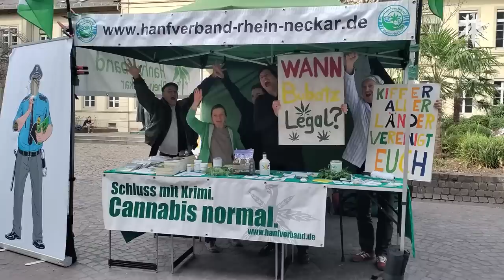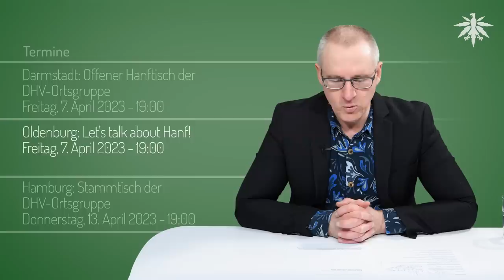SPD beschließt Legalisierung | DHV-News # 374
0:00 Intro
0:35 PKS 2022: 174.876 Strafverfahren gegen Cannabiskonsumenten
7:02 SPD-Parteivorstand beschließt Legalisierung - und jetzt?
19:37 Österreich verbietet HHC
22:34 Ortsgruppen-Funk
23:50 Termine

*DHV-Diamantsponsoren*

*PKS 2022: 174.876 Strafverfahren gegen Cannabiskonsumenten*

DHV, Pressemitteilung vom 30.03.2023: PKS 2022 - Hanfverband kritisiert massive Strafverfolgung von Cannabiskonsumenten

DHV, 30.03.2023: PKS 2022: Trend des Vorjahres bestätigt aber Zahlen verbleiben auf hohem Niveau

*SPD-Parteivorstand beschließt Legalisierung - und jetzt?*

Jusos Instagram, 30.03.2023: Lasse und Carmen Wegge verkünden auf Insta SPD-Vorstandsbeschluss

Jusos Twitter, 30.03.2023: Auf unsere Initiative hat der Parteivorstand der @spdde heute einen Antrag beschlossen...

vorwärts, 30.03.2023: Beschluss des Parteivorstands - Wie sich die SPD die künftige Cannabis-Politik vorstellt

Spiegel, 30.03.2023: Vorstandsbeschluss SPD-Spitze hält Cannabislegalisierung kurzfristig nicht für umsetzbar

Kirsten Kappert-Gonther Twitter, 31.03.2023: Hinter den Kulissen tut sich was, ... Das muss jetzt ans Licht und ins Parlament!

Kristine Lütke Twitter, 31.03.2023: Noch immer liegt kein erster Gesetzentwurf zur Legalisierung von Cannabis vor

Burkhard Blienert, 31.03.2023: Die Zeit ist reif. Wir müssen jetzt Tempo machen!

*Österreich verbietet HHC*

Der Standard, 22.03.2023: Kiffen mit Rausch: Bisher legales Cannabis HHC wird verboten

*Ortsgruppen-Funk*

ohne öffentliche Quellen

*Termine*

Würzburg: Treffen der DHV-Ortsgruppe
Freitag, 31. März 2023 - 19:00

Freiburg: Infostand der DHV-Ortsgruppe
Samstag, 1. April 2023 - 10:00 bis 16:00

Weimar: Legalize it! - Themenabend der Jusos Weimarer Land und DHV-Ortsgruppe Thüringen
Sonntag, 2. April 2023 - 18:00

Magdeburg: Offenes Treffen der DHV-Ortsgruppe
Montag, 3. April 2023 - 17:30

Heidelberg: Hybride Teamsitzung des Hanfverband Rhein-Neckar
Montag, 3. April 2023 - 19:00

Halle/Saale: Offenes Treffen der DHV-Ortsgruppe
Mittwoch, 5. April 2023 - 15:00

Freiburg: Offenes Treffen der DHV-Ortsgruppe
Mittwoch, 5. April 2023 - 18:30

Darmstadt: Offener Hanftisch der DHV-Ortsgruppe
Freitag, 7. April 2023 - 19:00

Oldenburg: Let's talk about Hanf!
Freitag, 7. April 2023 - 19:00

Donnerstag, 13. April 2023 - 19:00

Donnerstag, 13. April 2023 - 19:00